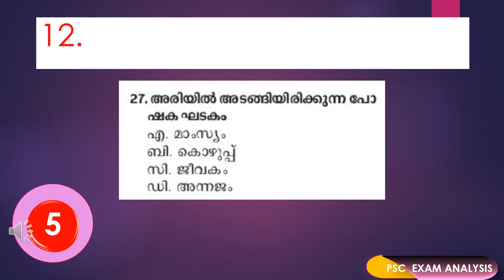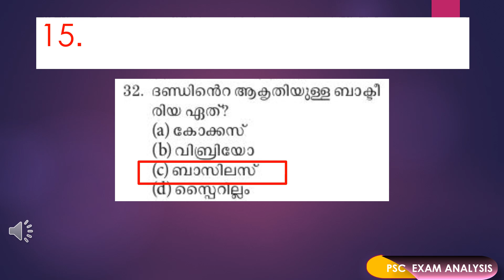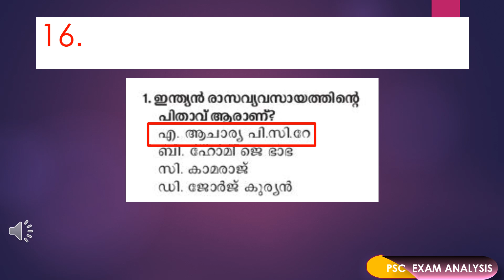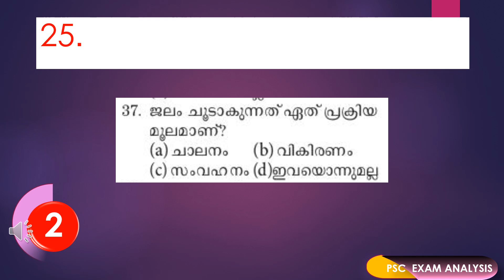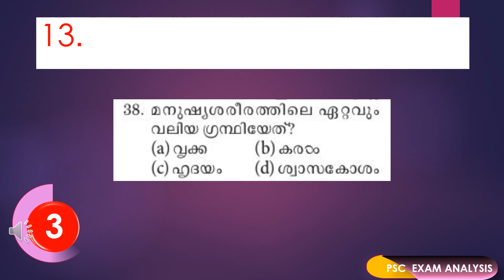KERALA PSC || GENERAL SCIENCE || ജനറല്‍ സയന്‍സ് || MOCK TEST 13|| LDC 2020 || LGS 2020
KERALA PSC GENERAL SCIENCE MOCK TEST 14